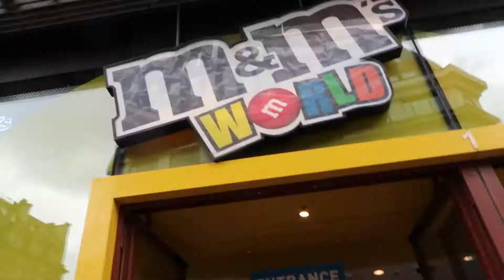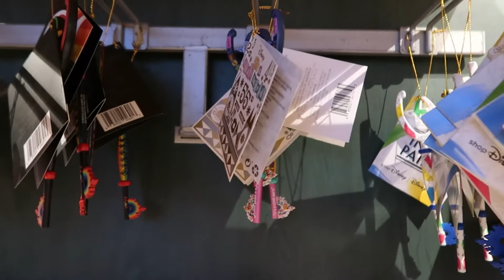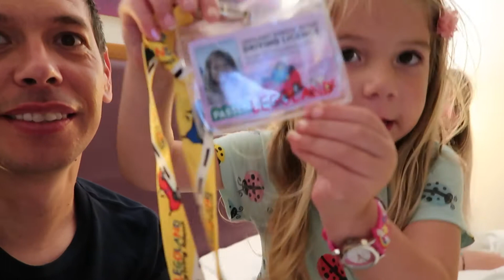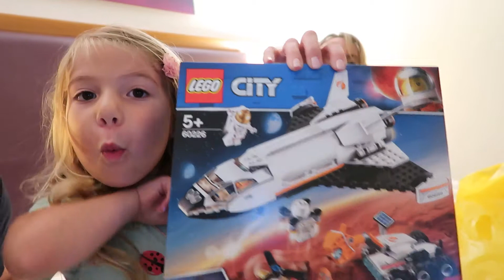London Vlogs 2021 | Episode 2 | Sights & Shops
Welcome to our London Vlogs 2021! In Episode 2, We continue this mini series with this episode 2, a trip into Central London for the sights and shops. With Alithea in control of what we do and where we go (because it was her birthday and it's YouTube, so why not let a five year old take us around Central London!) we head to the Lego Store, M&M World, The Disney Store, and St James's Park, near Buckingham Palace (which we also see). Also stick around until the end for a mini London Haul!

Music;